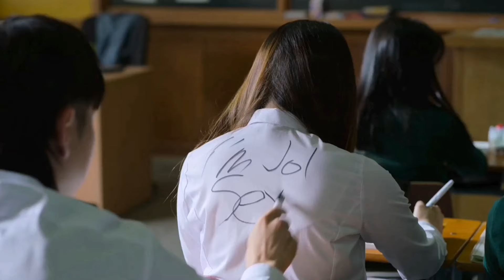อึนจีอาจเอาชนะกวีนัมได้ใน All of Us Are Dead 2!!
อึนจีอาจเอาชะกวีนัมได้ใน All of Us Are Dead 2!!